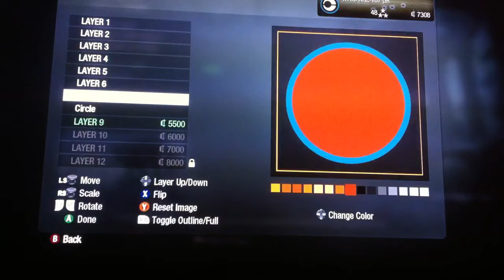Cod black ops. Isa emblem tutorial